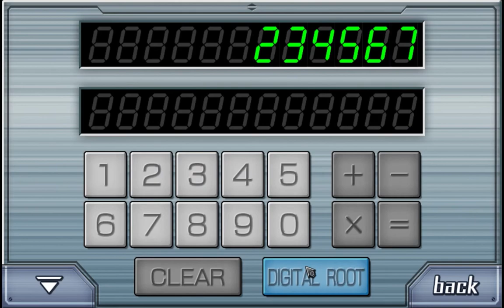Zero Escape|999 [34] Knife Route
Most of these will be cut wherever they are cut in the flowchart. So there is a bunch of 3-10 min videos and some are over 50 min long. Blame Kotaro Uchikoshi. But you better not. Or I will punish you.